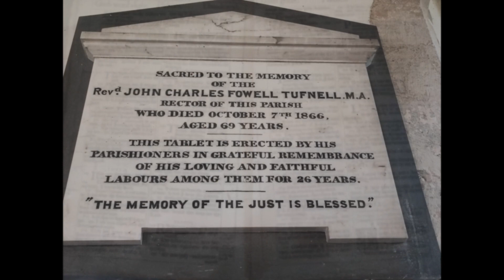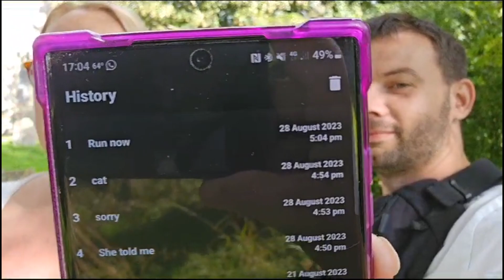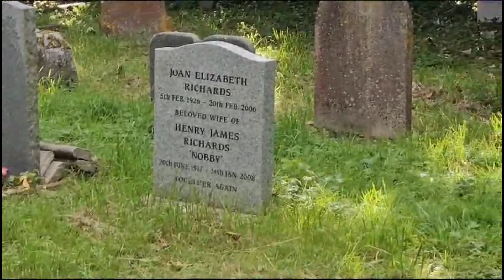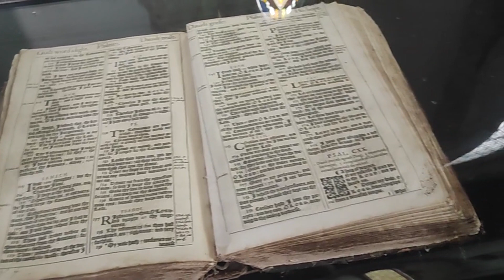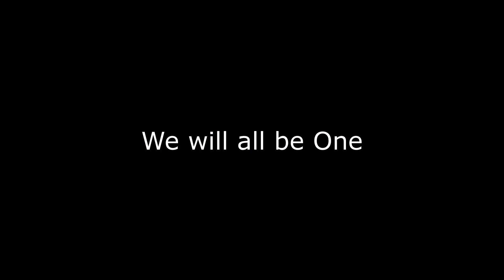A Visit to St Andrew's Church & Graveyard Hidden away in the country